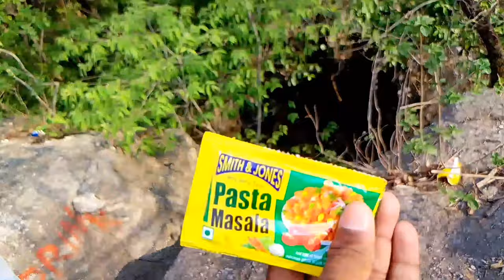Camping 🏕️ With Mountain 🏔️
survive in jungle
how to survive in jungle
van camping in cold
tricks to survive in forest
night camping in snow fall
survival in forest challenge
garmi survival
surviving in jungle
camping gears
winter camping
van camp in winter
solo camping
snow camping
thar rooftop camping
van camp in snow
rooftop camping
camping gadgets
living 12 hours in cold room
too cold and camping
sardee kaa mausam
living in snow
earth adventure in hindi
camping
jungle camping
rain camping in forest
camping in rain
camping in australia
niht camping in dangerousforest
rain camping
camping in india
solo camping
forest camping
camping in deep forest
group rain camping in forest
horror solo camping in forest
solo camping in haunted forest
solo camping in deep forest
solo camping in deep rain forest
camping
solo camping
surviving 24 hours
we survived 24 hours in thejungle
winter camping
survival camping
surviving 24 hours in jungle
24 hour challenge
surviving 24 hours in the jungle
survival challenge
surviving 24 hours

Descriptio
the
for purposes such as criticism, comment,
nevwS
reporting, teaching, scholarship, and research,
educational or
Use.

Support Karo Bhai